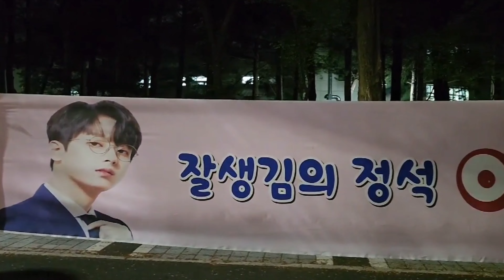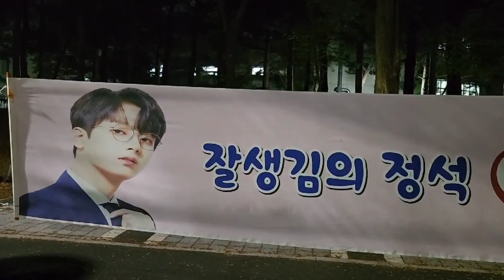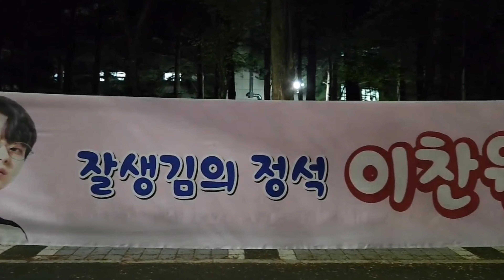[이찬원 21일 MG대전콘 현장 녹화 중계| 이찬원 엔딩 무대 은가은 나태주 박현빈 홍진영| MG새마을금고 유튜브 라이브 진행]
이찬원 21일 MG대전콘 현장 중계